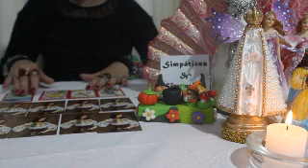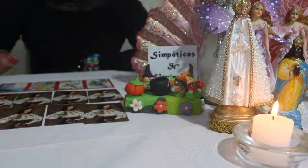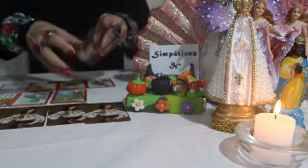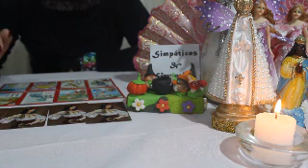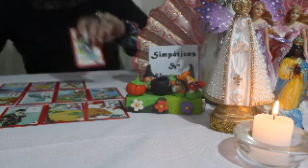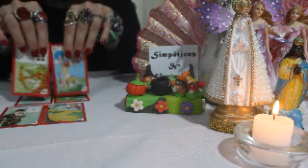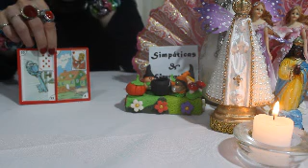PEIXES - OUTUBRO 2020 -A CHAVE ESTÁ EM SUAS MÃOS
Essa é a previsão geral para todos do signo de PEIXES , no mês de OUTUBRO  2020 , previsão sobre AMOR , TRABALHO ,DINHEIRO E MAIS ...